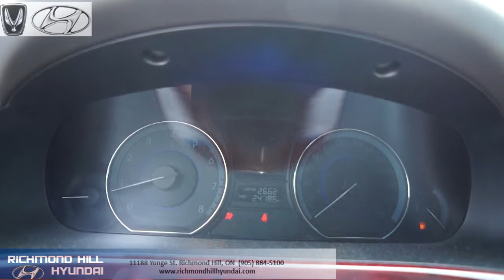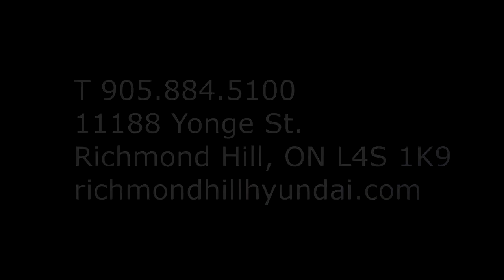2012 Hyundai Equus Black